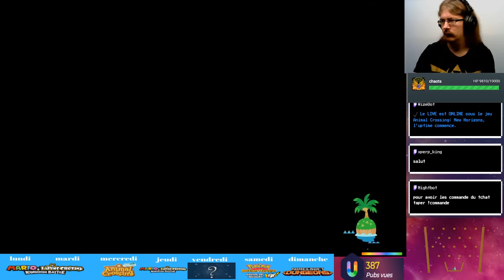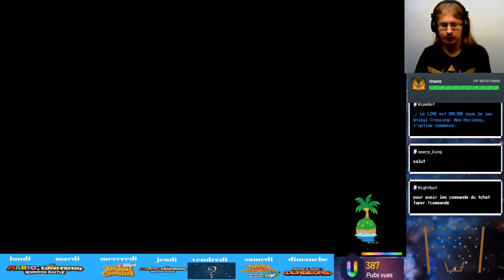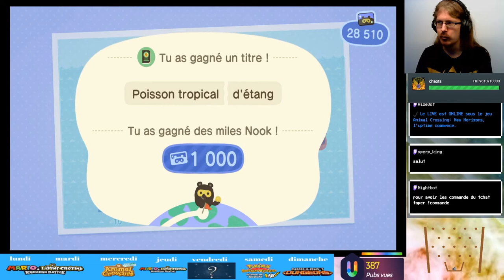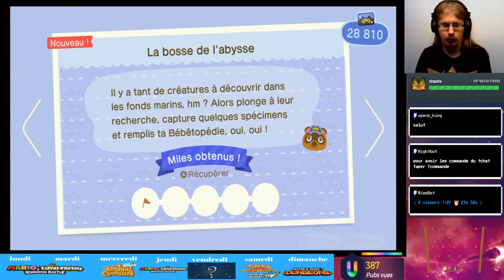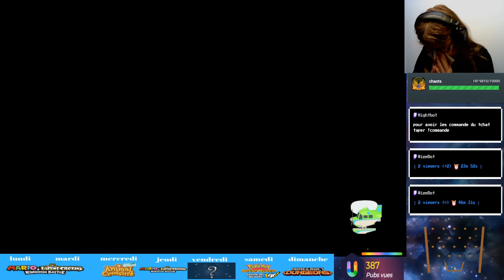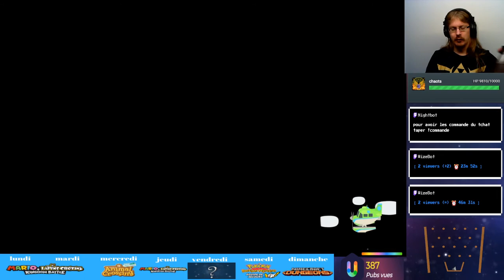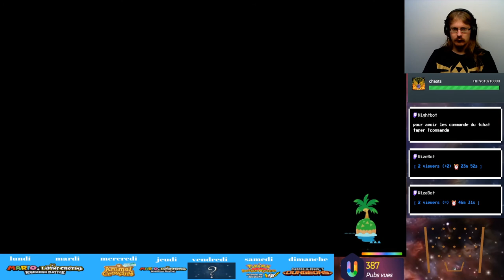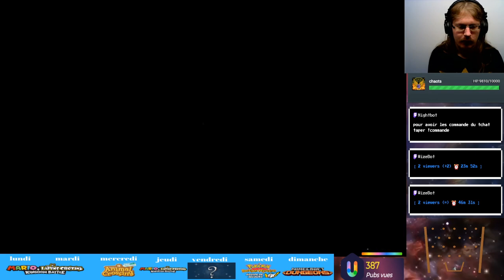Animal Crossing: New Horizons jour 20 on nage